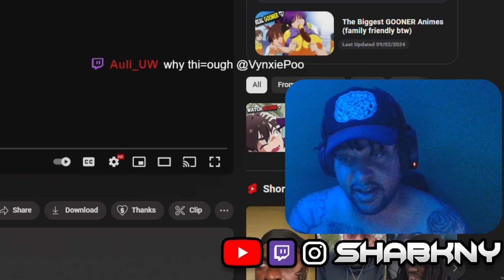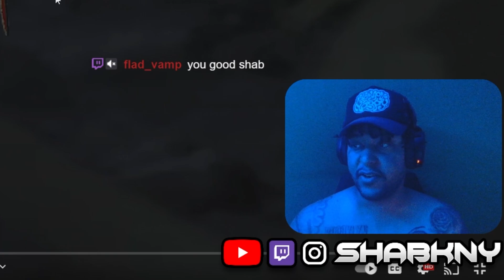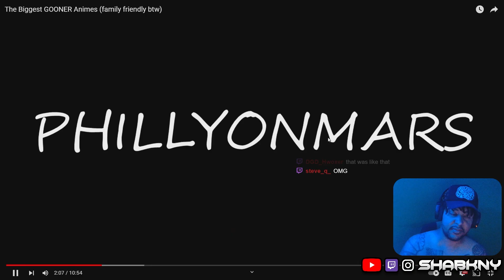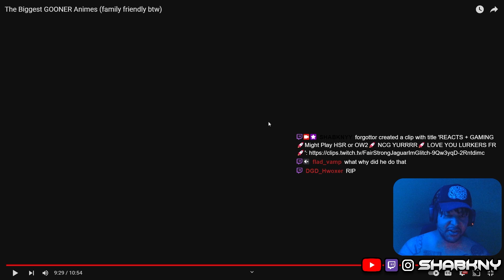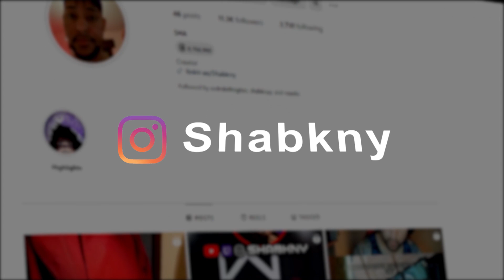Philly On Mars Made The Ultimate Goon Video | Reaction